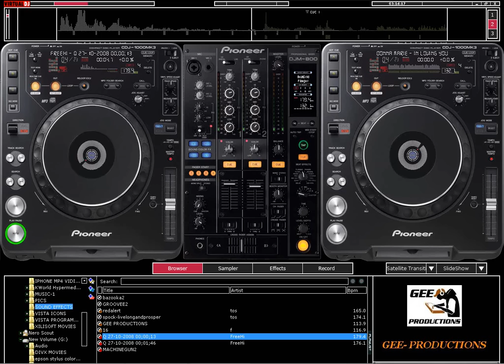DONNA MARIE- In Loving You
LOVERS FOR LOVERS